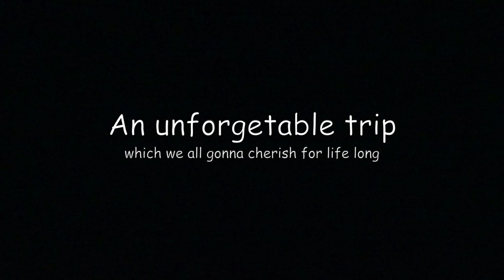Don Bosco School,Baghchung 2019-20 EXCURSION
SORRY if anyone has not appeared in this video,I put all my clips I had.

We will never forget this Journey and our dear school,DON BOSCO BAGHCHUNG,JORHAT .